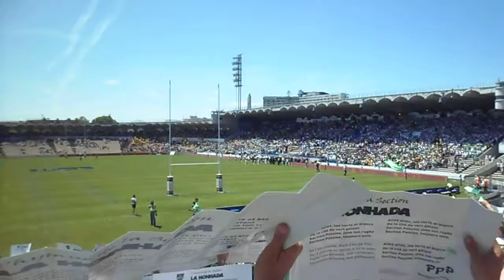Finale Pro D2 Section Paloise/ Mt de Marsan 27/5/2012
La HONHADA